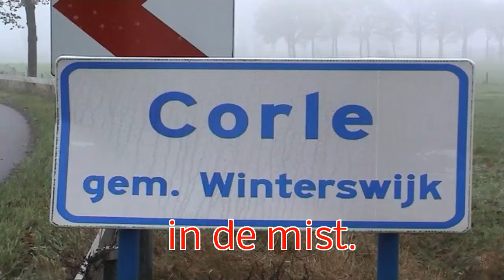Corle in de herfst